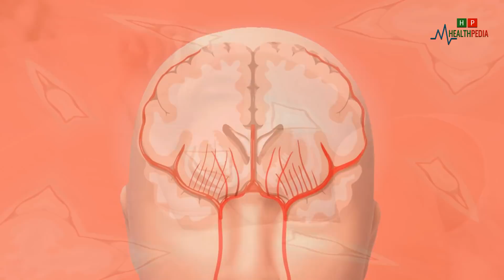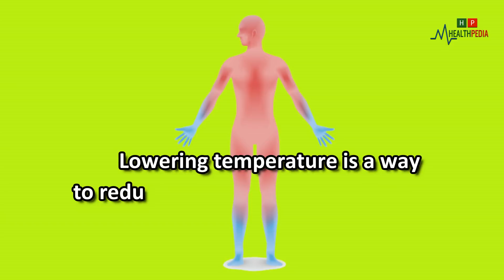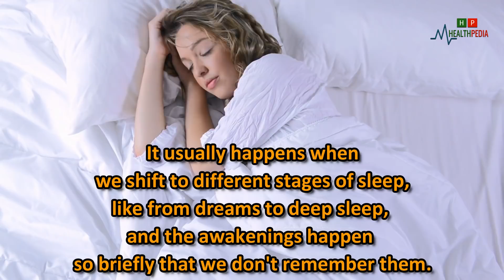5 Fascinating Things That Happen to Your Body While You Sleep|Top 5 Fact About Sleep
5 Fascinating Things That Happen to Your Body While You Sleep|Top 5 Fact About Sleep healthpedia.

Healthpedia Present Top 5 Fascinating Things That Happen to Your Body While You Sleep.Though we know lots of things about

sleep like insomnia,fall asleep instantly,sleep position,sleeping position,sound sleep,good sleep etc,but many of us still don't know These Top 5 Fact About Sleep.Hope this Health information video will help you to discover this sleeping issue.

Key point Discuss on this Video:

healthinformation 0:00
Your brain sorts and processes the day’s information 0:31
Your body temperature goes way down 0:58
Cortisol levels lower 1:14
Your muscles paralyse 1:32
You wake up between five and 15 times per hour 1:56

Watch This Video Again:5 Fascinating Things That Happen to Your Body While You Sleep|Top 5 Fact About Sleep